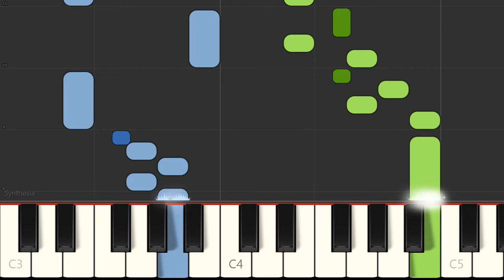Denes Agay p42 Balkan bagatelle